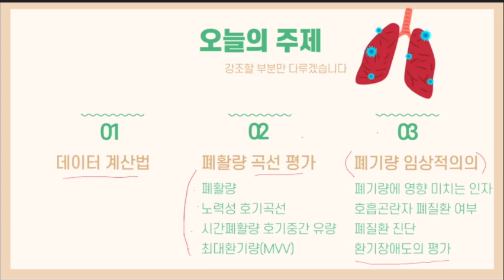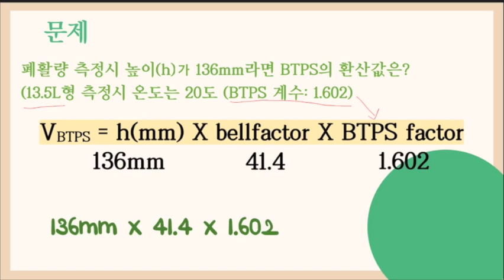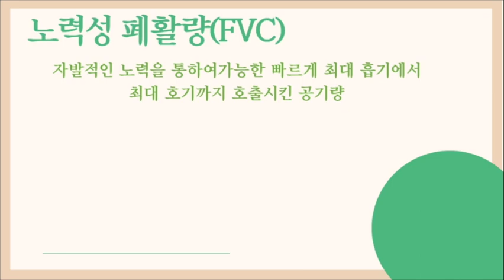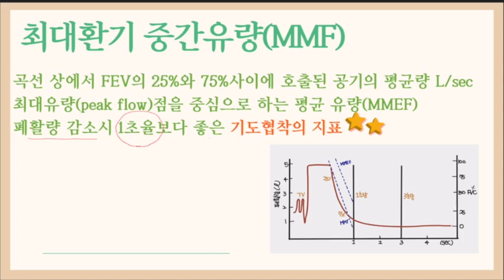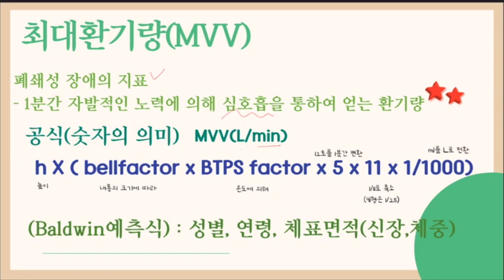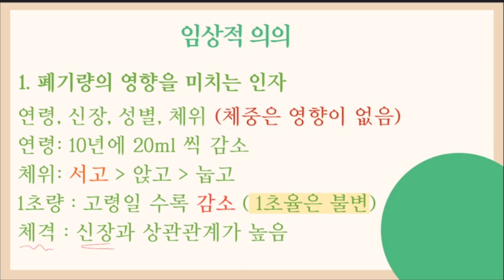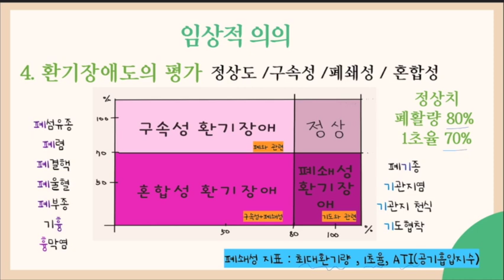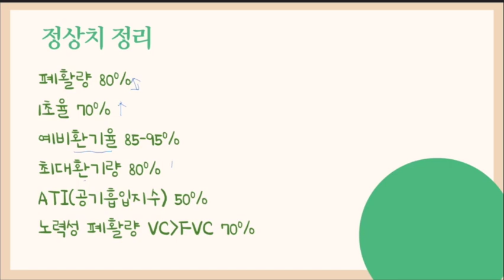구속성 폐쇄성 혼합성 환기장애 / 폐기량 최대 환기량 데이터 계산 / VC FVC MMV